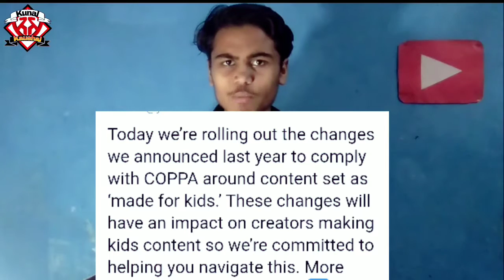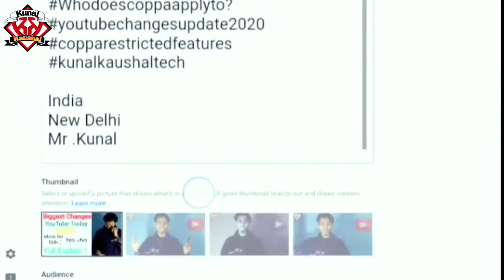YouTube Selected my channel Made for kids कैसे बचें?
Guys iss video me maine apko YouTube ke targeting point ke bare mein bataya hai vo sab ke channel made for kids main badal raha hai usse Kaise bache
SAB kuch ache se samajne ke liye video ko last tak dekhna kyuki meine apko sab kuch ache se samhha diya hai apko bahut kuch sikhne ko milega iss video se
I hope apko video Pasand aaegi 🙏🙏

1) YouTube Made for kids 2020
2) Made for kids Restrictions
3) Features impact by coppa on channel
4) YouTube Kids
5) coppa new update how to set channel and videos audience
6) coppa update today changes

India
New Delhi
Mr .Kunal